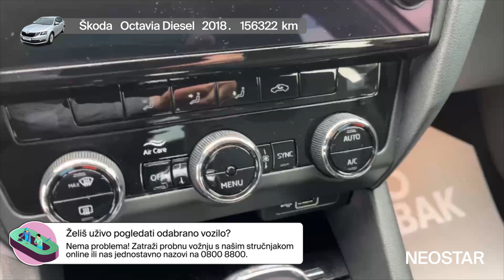Automobil za udobnu i sigurnu vožnju-Škoda (CZ)-Octavia 2,0 TDI Style DSG 5 vrata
Zanima te ovaj autombil? Pronađi ga na